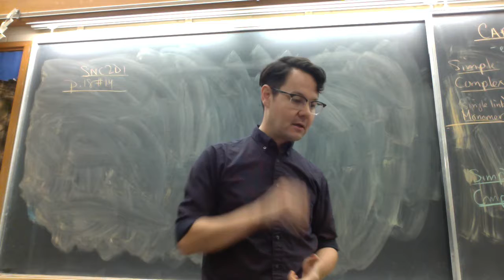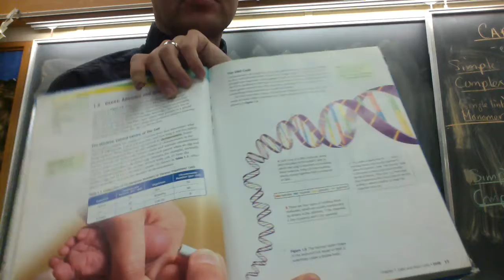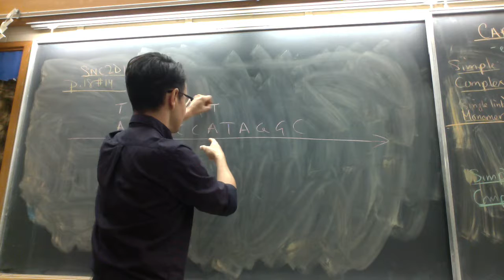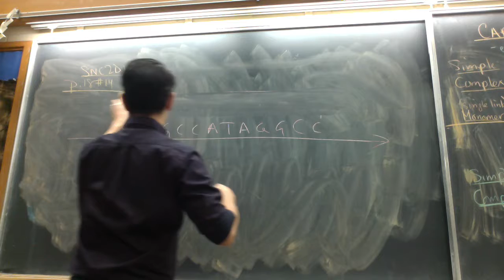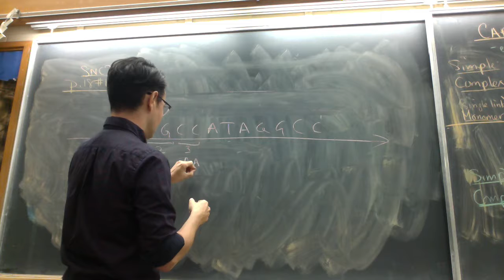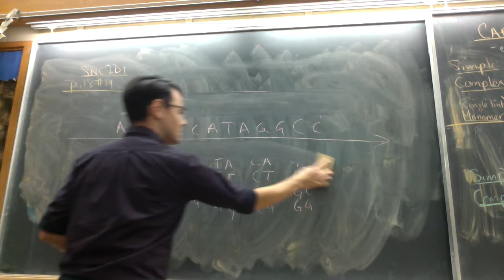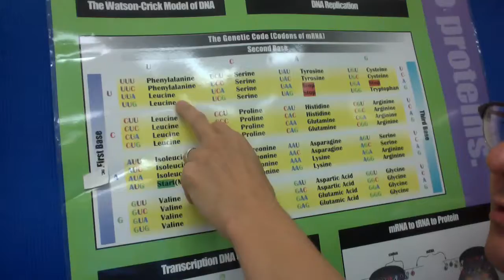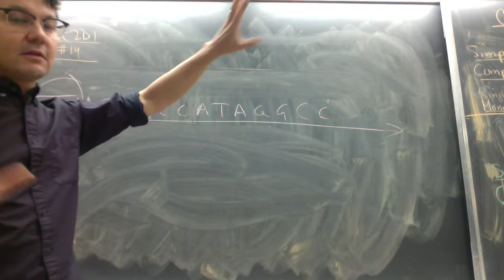SNC2D1 p18 1 4 Answers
Questions p.18 1-4